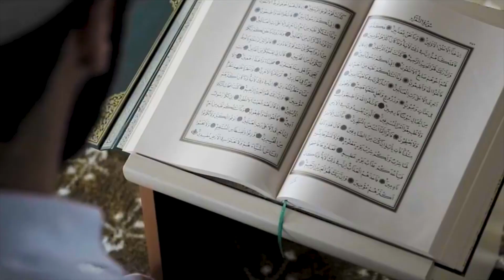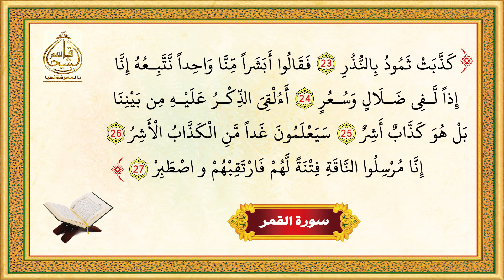(12) - عدم التعجل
صراط_الذين_أنعمت_عليهم (3)
الحلقة الثانية عشرة
عدم التعجل

🌳 المعلِّم : سيدنا صالح عليه السلام.

🔑 لماذا لا يتعجل أهلُ الصراط المستقيم ؟
🔑 أربعةُ أمور يستعين بها أهلُ الصراط المستقيم على (عدم التعجل) .
🔑 الهزيمة الحقيقية و الشريفة للعدو : كيف تتم؟ و كم تحتاج وقتاً؟
🔑 أهمية الصبر و عدم التعجل في تحقيق الثبات ، و مدافعة الباطل و أهله .
🔑 دور مفهوم (الحساب) في (اليوم الآخِر) في عدم التعجل ، و الفوائد الكثيرة لهذا الشيء .

▪هذه النقاط و غيرها نجدها في الحلقة ... مشاهدة ممتعة و مفيدة إن شاء الله .

▪إذا أعجبك الفيديو فلا تنسَ مشاركته و إيصال النفع إلى غيرك.